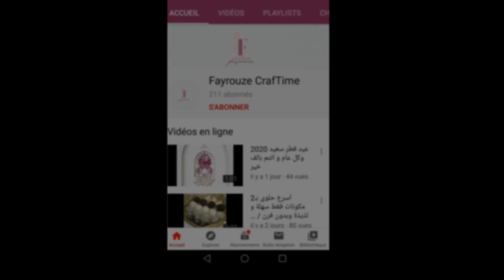إعادة تدوير قطعة خشب إلى بلاطو لتقديم الشاي / أعمال يدوية / DIY wooden tray with handles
Create your own diy serving tray out of wood in minutes
This diy wood tray with handles can work with your  wooden tray decoration ideas
I hope you enjoy creating your diy wooden tray or diy wood serving tray !